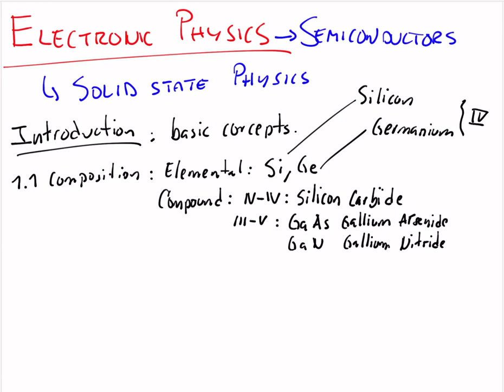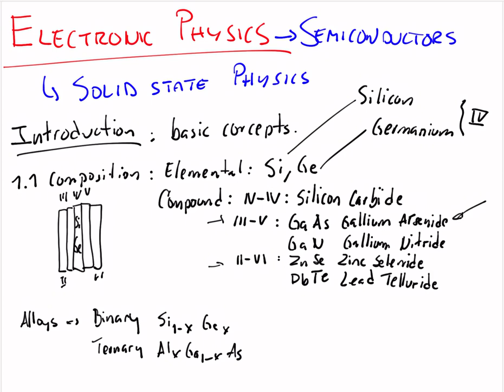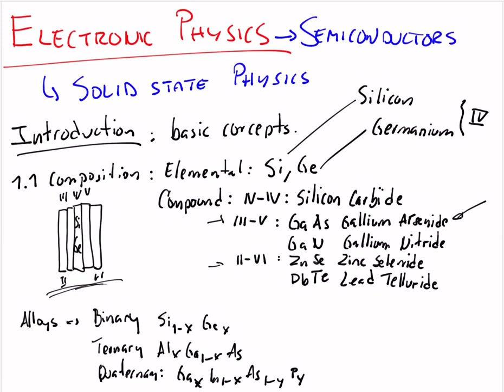Electronic Physics. Introduction Part 1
Semiconductors: composition, purity, structure.
Crystals: unit cell